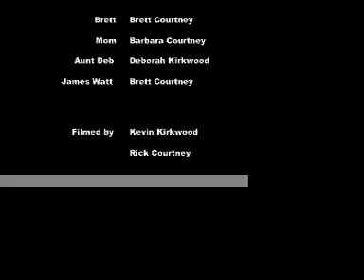James Watt's Steam Engine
This is a video I made for history class on James Watt's steam engine it's pretty haggard